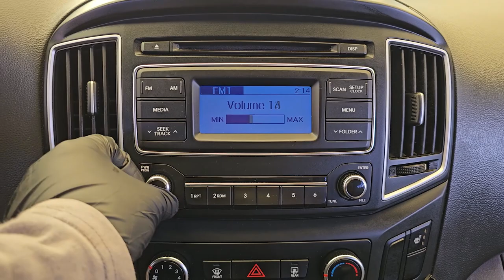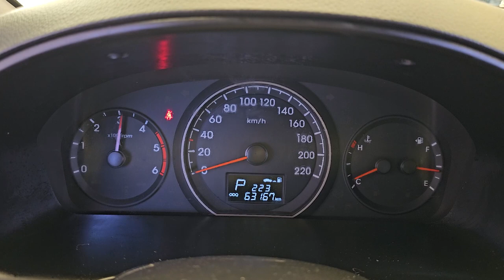2016 Hyundai grand starex 5 seat used car export (GU770320) carwara, 카와라 스타렉스 수출